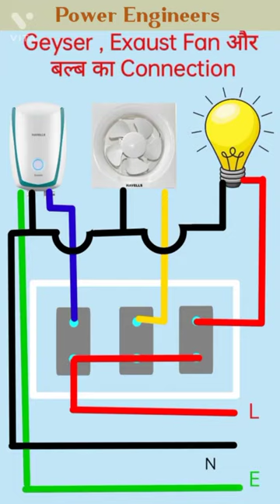geyser fan and bulb connection